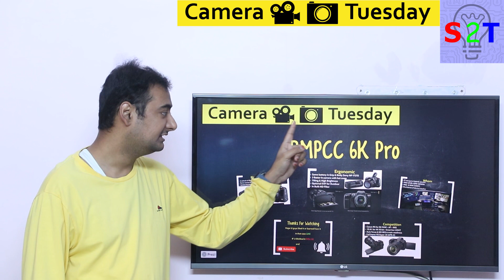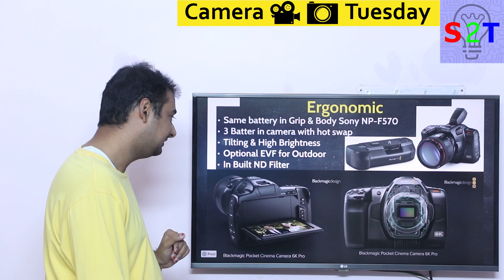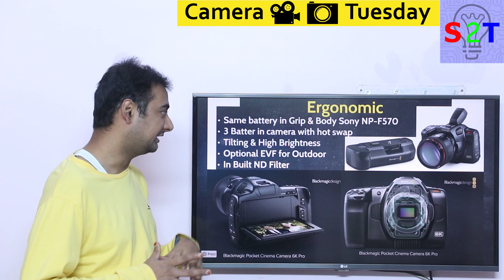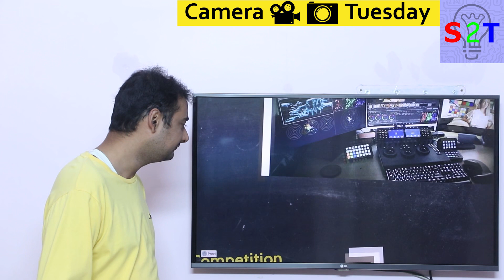Blackmagic 6K Pro Explained In HINDI {Camera Tuesday}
00:00 Introduction
00:13 What is it
00:52 Ergonomic
04:51 Targeted Audience
07:18 Competition
09:49 Thanks for Watching